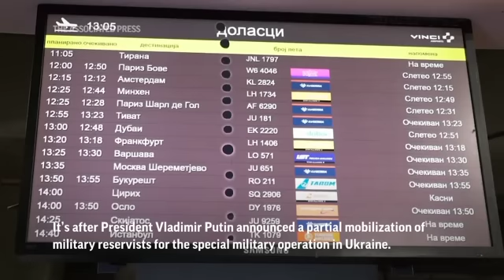Russians flee, protest as mobilization announced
Large numbers of Russians rushed to book one-way tickets out of the country while they still could Wednesday after Russian President Vladimir Putin announced a partial mobilization of military reservists for the special military operation in Ukraine. (Sept. 22)